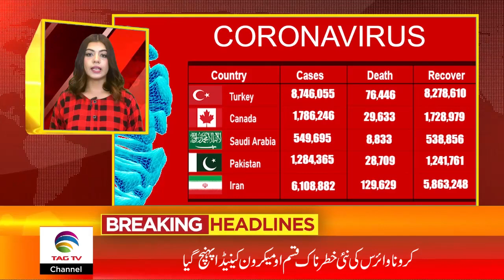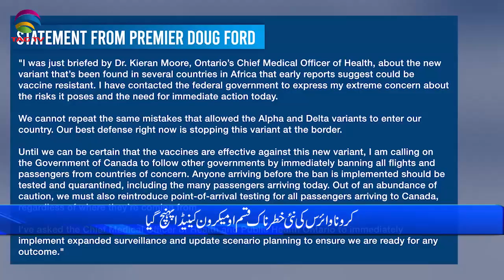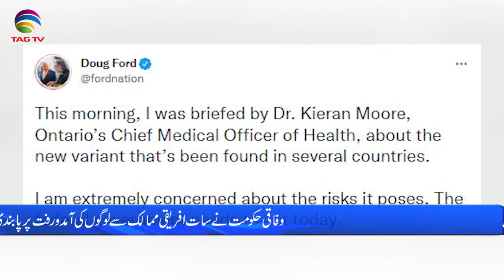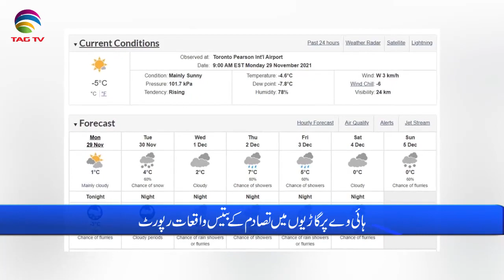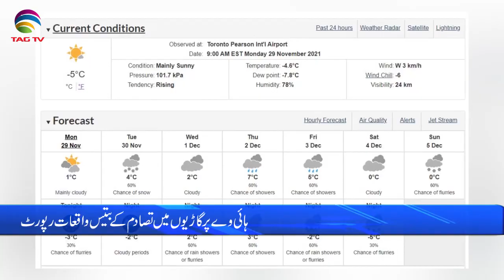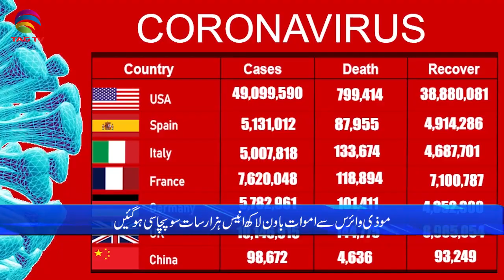International & Canadian News Bulletin in Hindi/Urdu - Nov 29, 2021